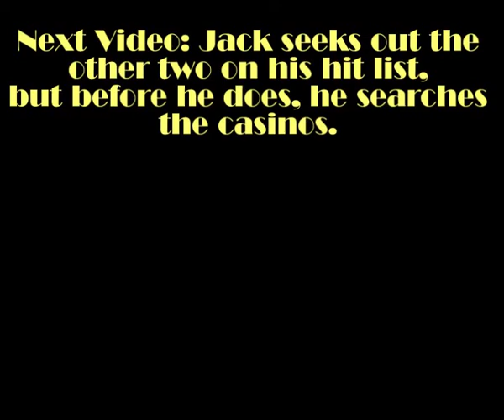Bioshock Walkthrough (Hard) - Part E31 - Send in the Bees!!!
Two in one video! He is certainly more amoral than the other one!